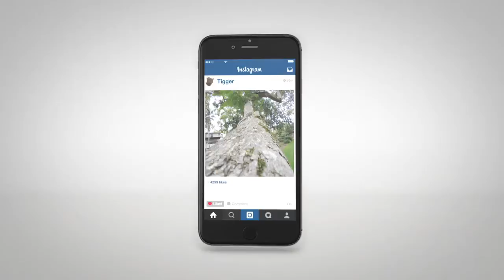WHISKAS® CATSTACAM™ – How we did it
WHISKAS® CATSTACAM™ is the social way to help people better understand cats. And this is how we did it.